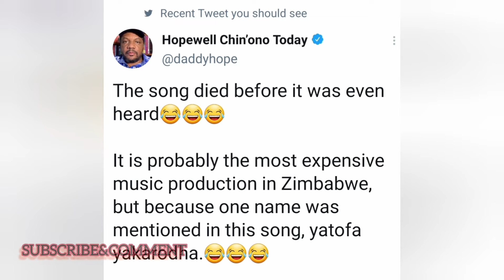Passion Java and Tatelicious talk about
Everyone when they heard patatipatara roki ft koffiolomide the first thing they wondered is why edmnangagwa ed president of Zimbabwe was mentioned in the song. hopewellchin'ono and tatelicious are amongst the Zimbabwe celebrities who expressed their displeasure.

but overally we enjoyed the song! it is by all means international standards! we love to hear passionjavalatest and tatelicious queentateliciouslatestlive videos all the time.
These days chese chataurwa na queentatelicious ndizvo.